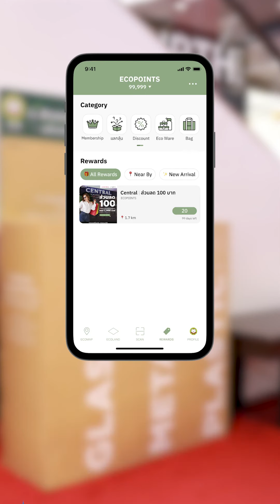I told เพื่อนสาว about โลกกรีน🌏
~ คลิปนี้จะชวนสาว ๆ มากรีนให้ครบลูป เริ่มที่กรีนตั้งแต่ใช้เครื่องสำอางออร์แกนิก จนถึงการทิ้งขยะจากบรรจุภัณฑ์เครื่องสำอางแบบถูกวิธี!พร้อมกระซิบ How to ทิ้งแบบกรีน ๆ และชี้เป้าจุด Beauty Waste Separation Corner 💚 ที่แผนก Beauty Galerie ชั้น 1 ห้างเซ็นทรัล แอท เซ็นทรัลเวิลด์ส่วนใครที่อยู่ต่างจังหวัด อดใจรอนิดนึงน้าาา อีกไม่นานห้างเซ็นทรัลและห้างโรบินสันก็จะขยายจุด Beauty Waste Separation Corner ในทุกสาขา สาว ๆ กดติดตาม  @ECOLIFEapp     และ   @CentralDepartmentstore  รอดูกันได้เลยฮะ!